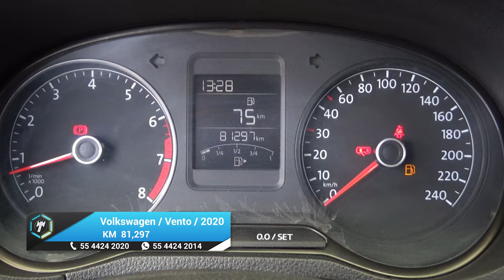Volkswagen / Vento / 2020 - 20594